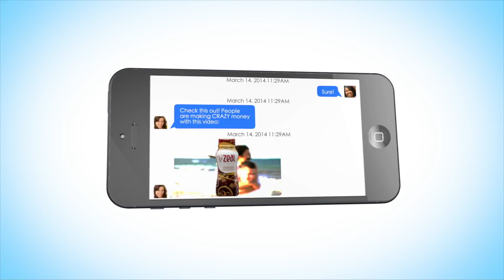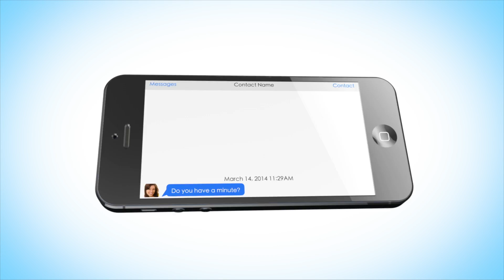Zurvita Zeal Su Potencial para Generar Ingresos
Si eres una persona optimista y te gusta desarrollar negocios no dudes en dejarme un mensaje.
a la brevedad posible me comunicare contigo.